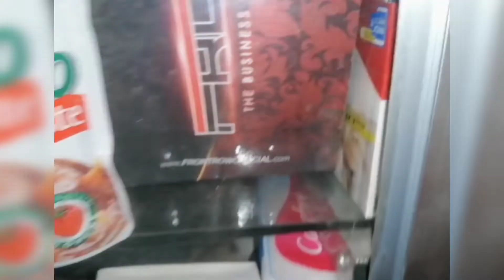Update sa maliit na tindahan!Gaano Nga ba kadami ang halagang 7k pesos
Dito po kami kumukuha sa binnta ng tindahan kung maliit sa pag araw araw kaya kailangan natin pag sipagan at ayusin ang pag approach ng ating customer guyz